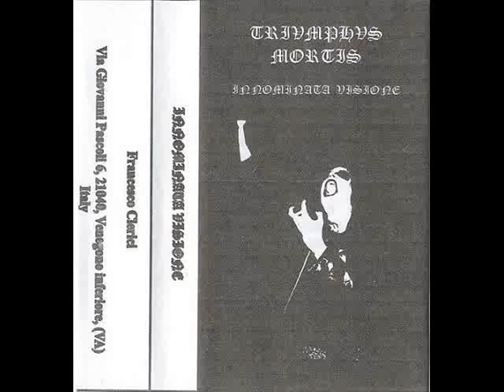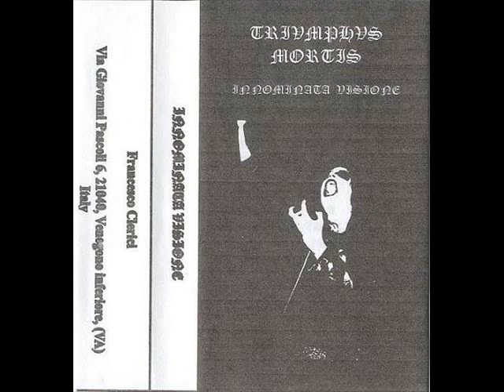Triumphus Mortis - Il Gelo Del Silenzio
Band: Triumphus Mortis
Demo: Innominata Visione (2006)
Song: Il Gelo Del Silenzio